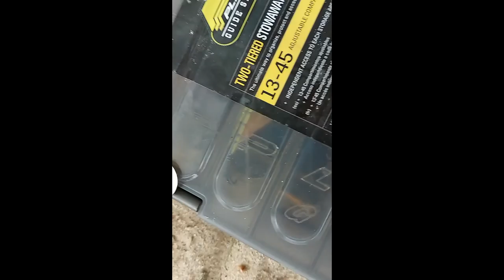Whitefish Lake Camping Trip 2020 FULL video July 2020 with Cloudsey420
Good times out in the bush with a Juggalo.